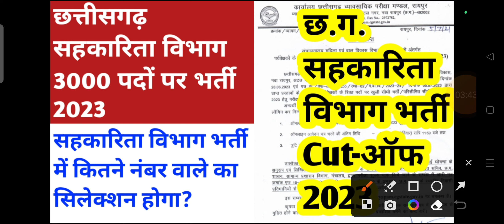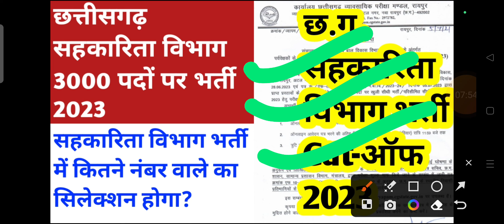cg sahkarita vibhag bharti 2023 || cg sahkarita vibhag syllabus || cg sahkarita vibhag vacancy 2023